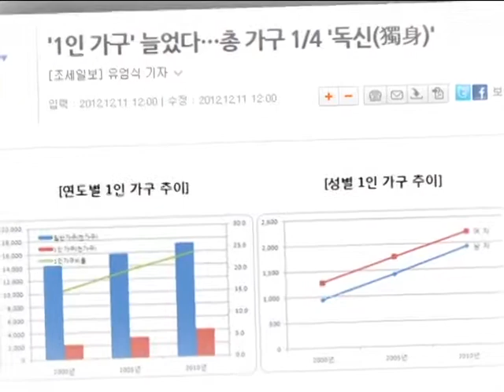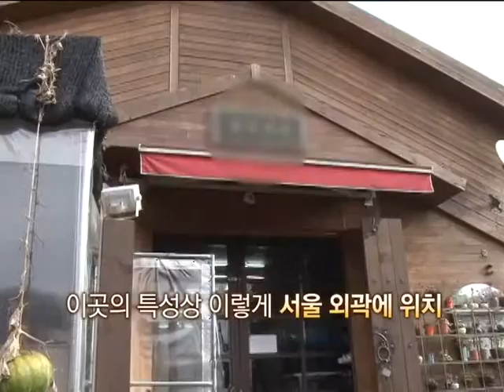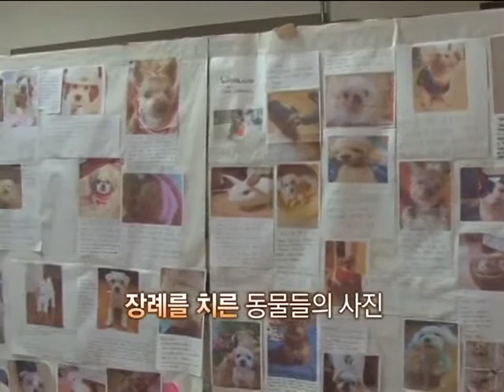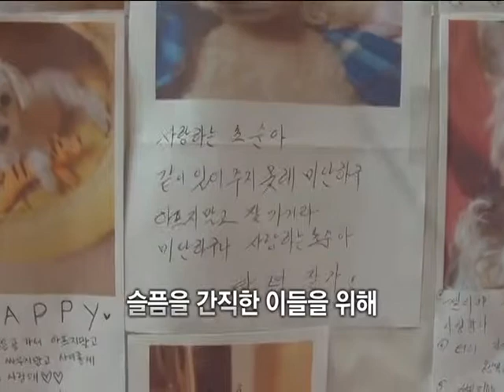현장다큐48 '천직'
아름다운 이별을 위하여 반려동물 장례지도자 임성민 1부